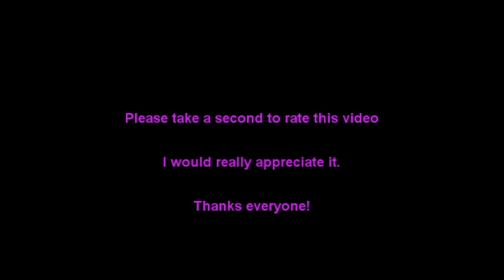Fire Extinguisher Execution part 2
Little fun with the Fire Extinguisher again!

I'm giving away another set of the liquid green skins to my subscribers on Jan 2, 2012. So sub and good luck and thanks again.